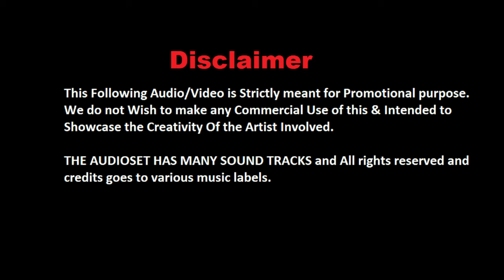Tu Hi Yaar Mera Remix | Pati Patni Aur Woh | Arijit Singh,Neha Kakkar | DJ DS04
DJ & Remixer